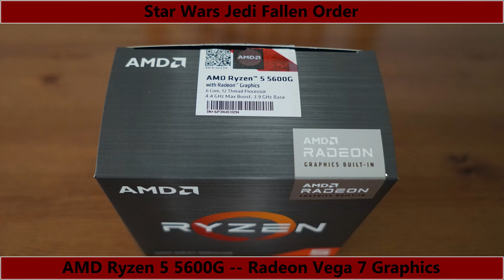Radeon Vega 7 Graphics -- AMD Ryzen 5 5600G -- Star Wars Jedi Fallen Order FPS Test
Star Wars Jedi Fallen Order Benchmark @ 900p Medium Preset

Ryzen 5 5600G -- Radeon Vega 7 Graphics Test Setup:

  - [Base clock 3.9GHz -- Boost clock 4.4GHz]
  - [L3 Cache 16MB]
  - [The CPU was not overclocked]
  - [The Ryzen 5 5600X is app 4~10% faster,
  -  because of a 32MB L3 cache and a boost clock of 4.6GHz]
CPU Cooler : Wraith Stealth [Stock Cooler]
RAM : 16GB HyperX Fury RGB 3600MHz CL17
  - [2X8GB dual channel]
  - [SKU HX436C17FB3AK2/16]
  - [The RAM runs @ 3600MHz in Windows]
Graphics Card : AMD Radeon Vega 7 1900 MHz iGPU
  - [The GPU was not overclocked]
SSD : Crucial P2 500GB NVME SSD [OS and Swap File]
  - [CT500P2SSD8]
SSD : Samsung 870 QVO 1TB
HDD : 6TB Seagate Backup+ [USB]
CASE : Corsair iCUE 4000X RGB Tempered Glass
PSU : Cooler Master 750W Bronze 80+
OS : Windows 10 Home 64-bit